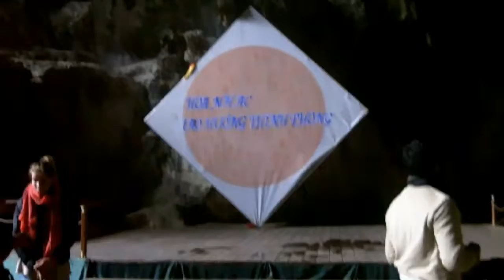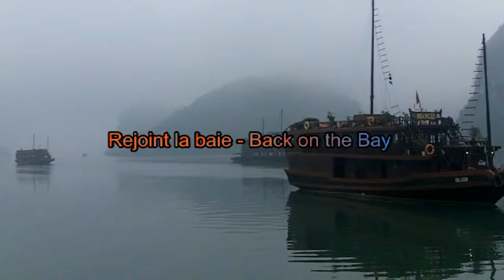Halong bay - February 2012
Cruise on Halong Bay and visit two caves : Thien Cung and Dau Go caves.
Croisière sur la Baie d'Halong et viiste deux grottes : Thien Cung et Dau Go